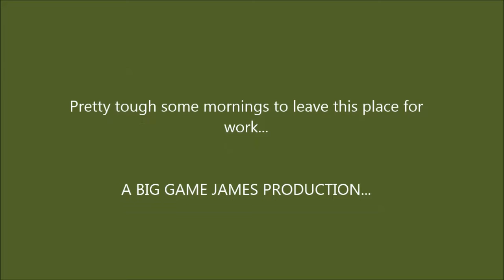November apple tree visiter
Never laid eyes on this buck or got any trail cam pics of this wide ten all year...but when the rut is upon us,  one just never knows...